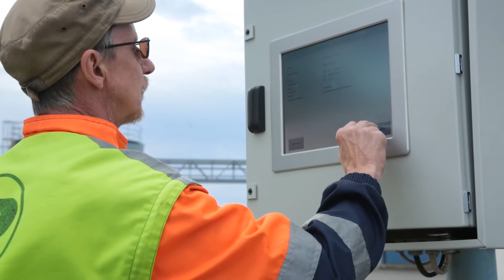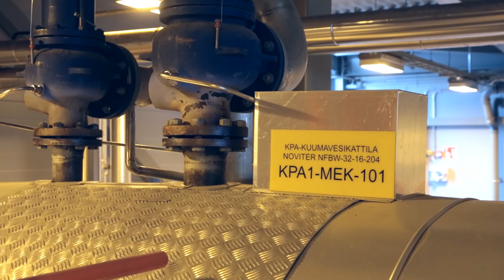Kemin Energia - Lähienergian tuotanto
Kemin Energia Oy:n kaukolämmön mainoskuvia tukemaan tuotettu videomateriaali. Aiheena lähienergian tuotanto.
Kuvaus ja editointi: Kemin Kuvaamo, Mika Ahonen
Loppukuvassa huolletaan kaukolämpökattilan hiekkapedin paineilmasuuttimia.